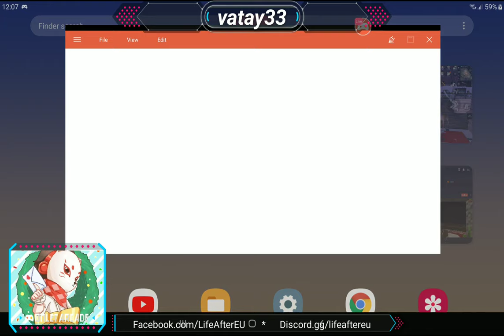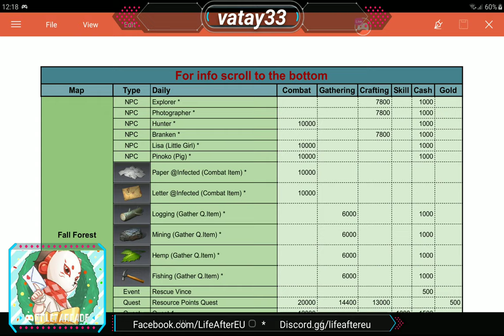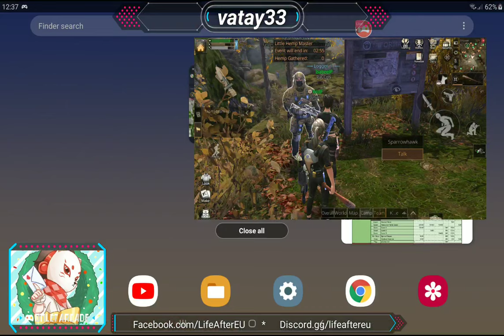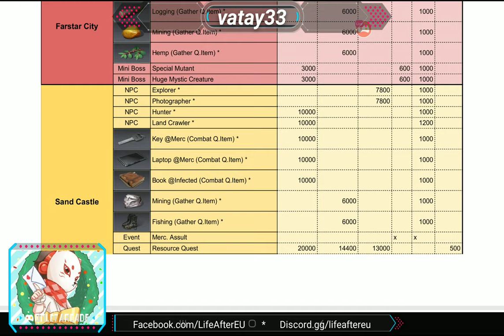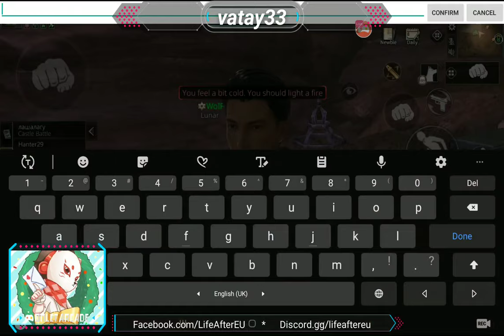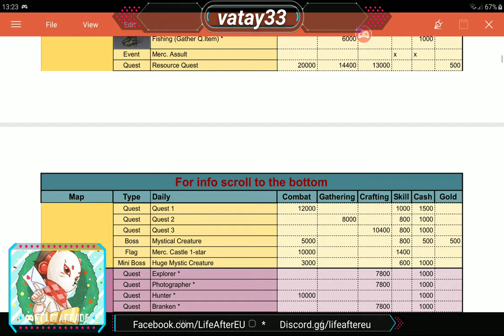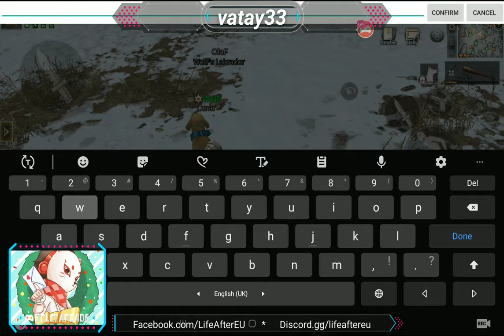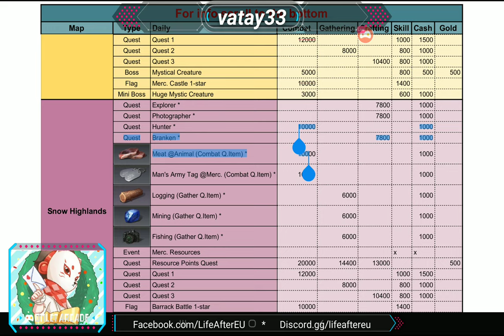LifeAfter - ALL WAYS TO GET COMBAT XP, NightFalls Guide !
Get the guide from Lunar's discord...